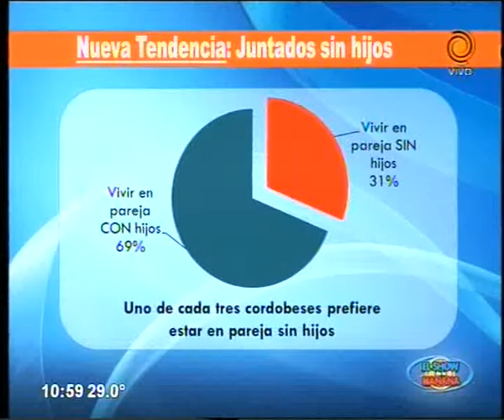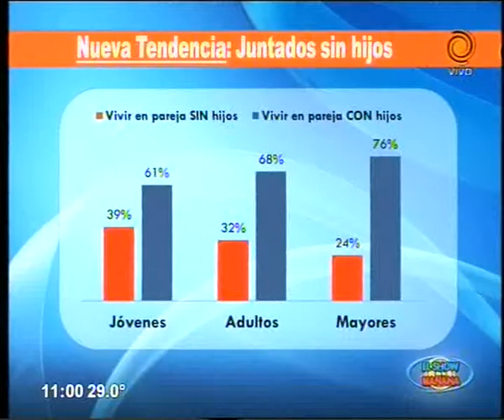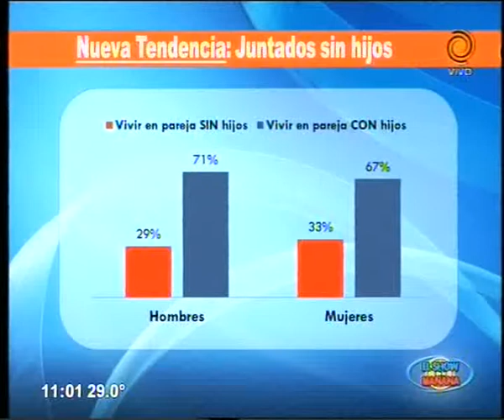Nueva tendencia Juntados y sin hijos Delfos 04 12 2014